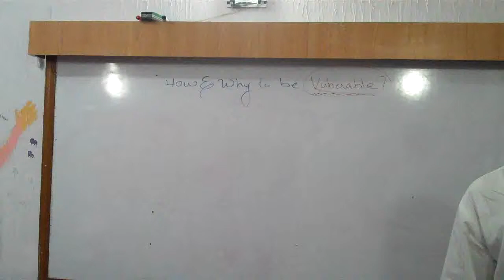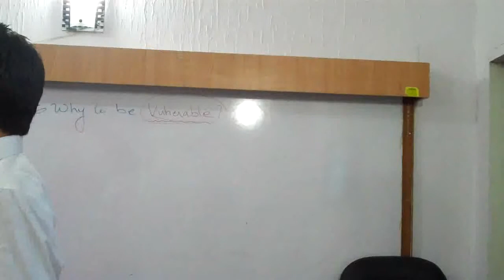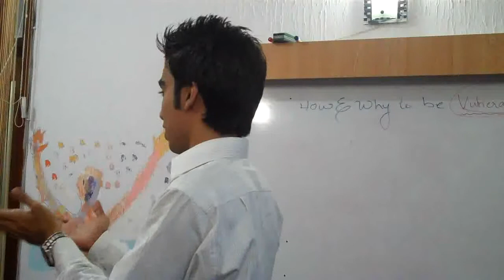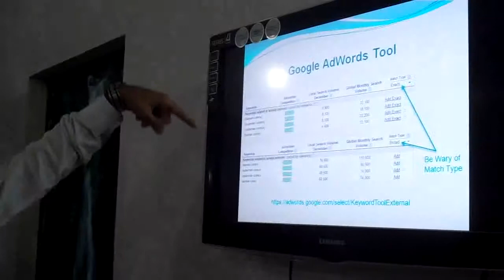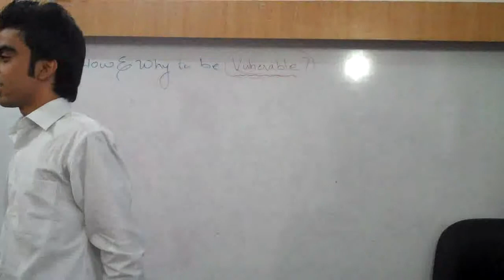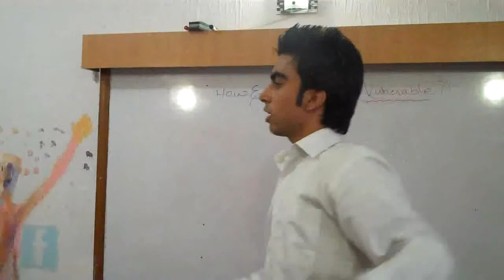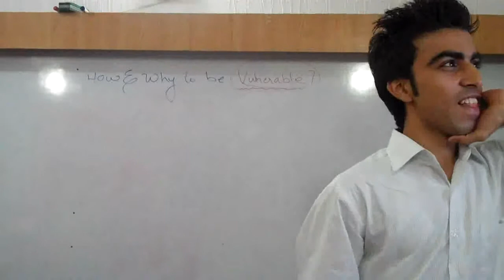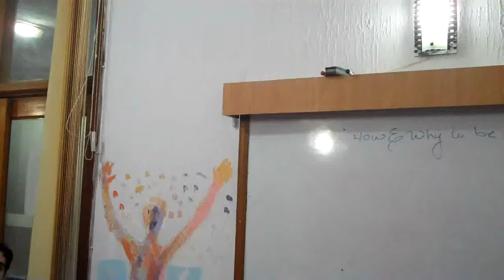COO Day13 - SEO - "Search Engine Optimization" 3/7